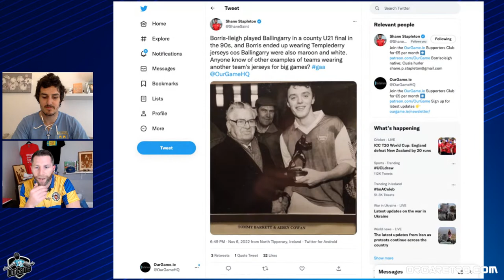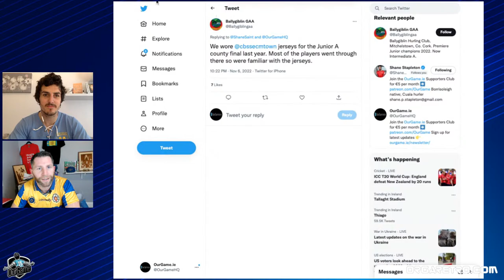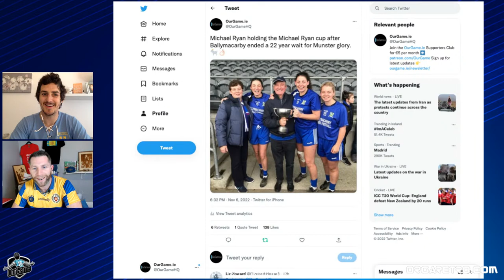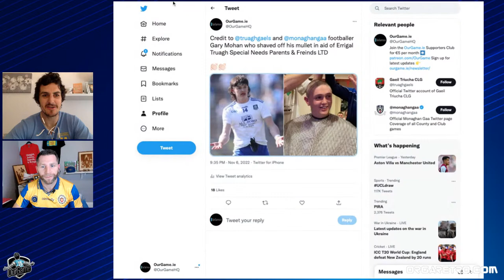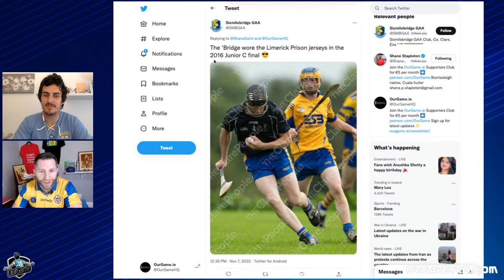Surgical Gunners | Five-star Thomas' | Croke hold | Brady clash | Crossed out | JJ to Cats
Shane Stapleton and Michael Verney discuss a bumper weekend of Gaelic games action.

➡️ Thursday's full shows, team of the week and match reports are on the OurGame Supporters Club for just €5 per month 🎟